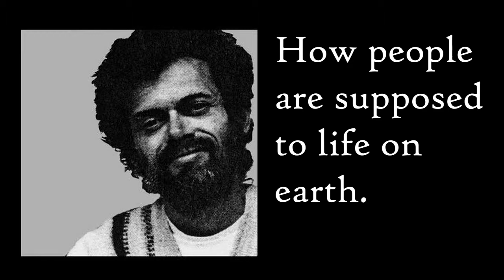Terence McKenna - How people are supposed to life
Terence McKenna talking about how people are supposed to life on earth in the (near) future.

First made available on
Podcast: Psychedelic Salon
Episode: 559
"Complexity and Meaning"
Segment: 42:26 - 45:30